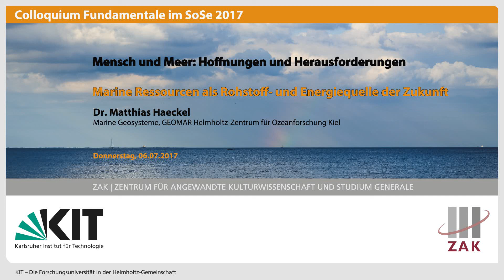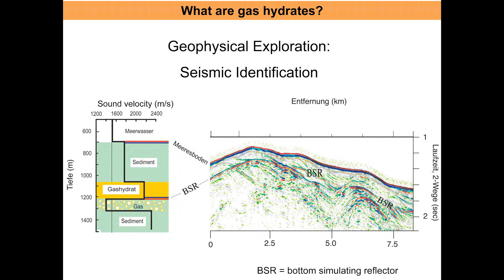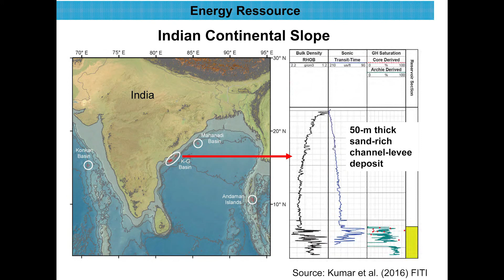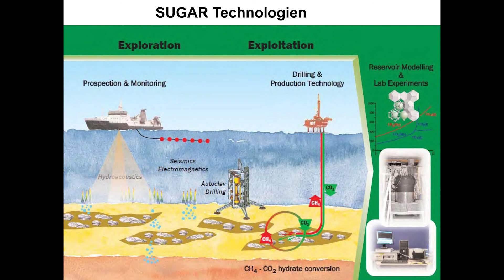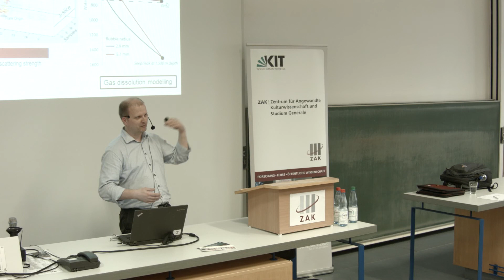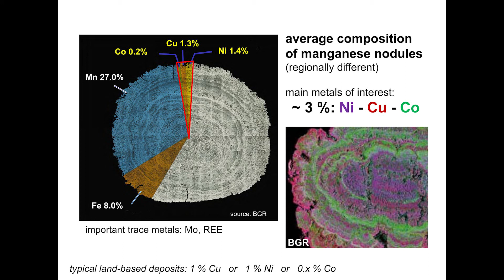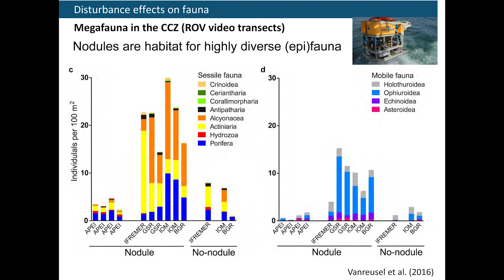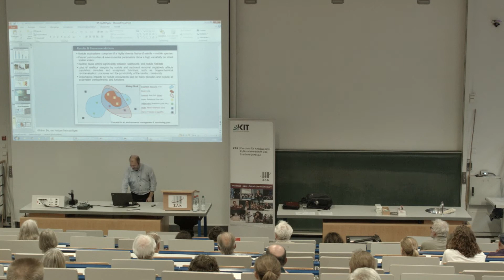Marine Ressourcen als Rohstoff- und Energiequelle der Zukunft (Dr. Matthias Haeckel)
Dr. Matthias Haeckel vom GEOMAR Helmholtz-Zentrum für Ozeanforschung Kiel, spricht über die Möglichkeiten der Marineressourcen zur Nutzung als Rohstoff- und Energiequelle.

Von wirtschaftlichem Interesse sind vor allem Manganknollen in den großen Tiefseeebenen, Massivsulfide an mittelozeanischen Rücken sowie cobaltreiche Krusten auf untermeerischen Bergen. Welche Folgen hat der industrielle Abbau der Ressourcen? Wie kann man das Ganze möglichst naturschonend regulieren?

Dr. Haeckel ging am 06. Juli 2017 im Rahmen des Colloqium Fundamentale "Mensch und Meer: Hoffnungen oder Herausforderungen" des ZAK | Zentrum für Angewandte Kulturwissenschaft und Studium Generale auf diese Fragen ein.